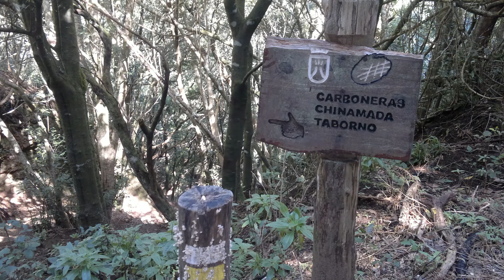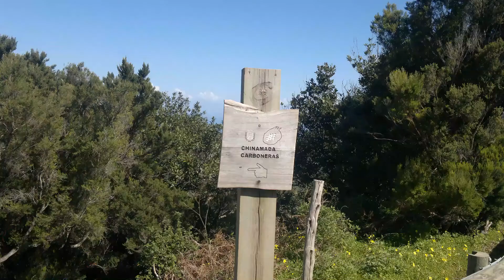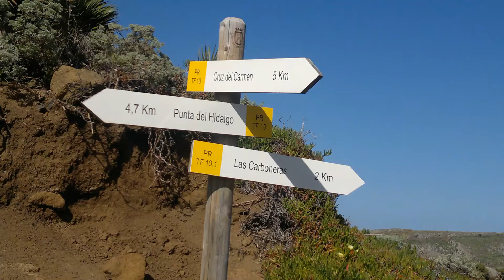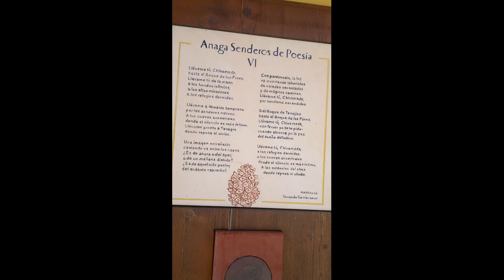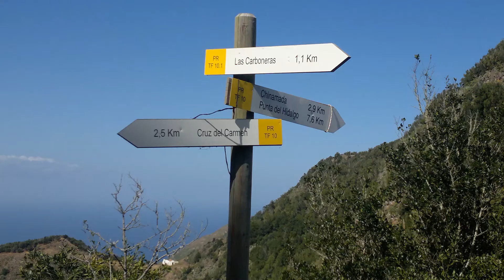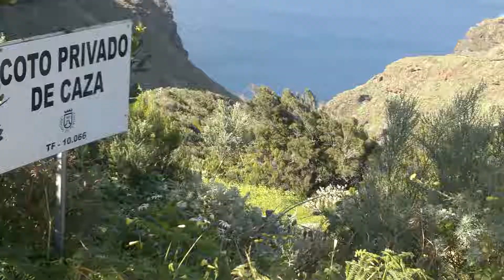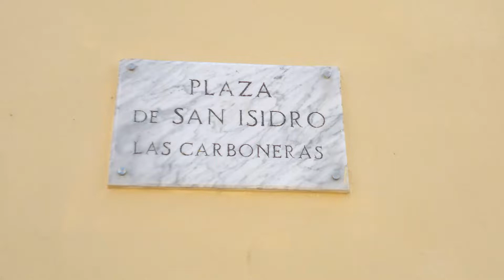Teneriffa Kanarische Insel. Schöner Wanderweg Cruz del Carmen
Impressionen von 2012.
Auf Teneriffa Wanderweg von Cruz del Carmen nach
Carborno über Chinamada